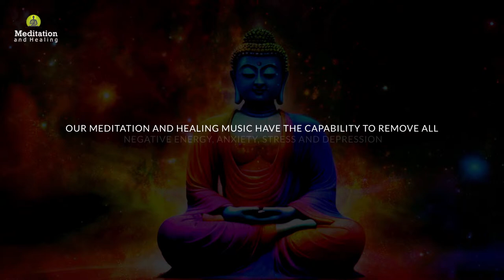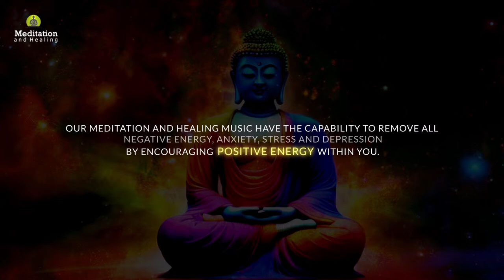Let The Universe Fulfill All Your Wishes l Deep Connection To The Universe l Healing Prayer Music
Let The Universe Fulfill All Your Wishes l Deep Connection To The Universe l Healing Prayer Music by Meditation and Healing.

🙏 Namaste,
Meditation and Healing is a YouTube channel which serves you the best meditation, healing, relaxing and sleep music. Our music is composed with different kinds of instrument blending with 432 Hz, 528 Hz  solfeggio frequencies. This channel was created in 8th December 2014 with an aim of providing digital space for those who are going through stress, anxiety, insomnia and depression. Our music are composed with beautiful piano, flute melody, soothing pads, relaxing bells and many more. They include relaxing music that will help you to relief stress. Or relief yourself from negative feelings like anxiety and help to enhance positive energy in you. It can also give your meditation techniques a boost if you use this type of soothing music as you meditate. It can also have healing capacity where you will learn how to find inner peace and heal yourself within with the capability of music. Our music combined with soothing pads and melody helps people overcome their stress and anxiety. We have been using a precise professional music production and recording software in order to provide you the best audio quality and audio experience. Most of the music in this channel is composed with the combination of soothing pads with piano, flute and bell with the sound of nature. To enhance our music experience for you, we also add the video with the moving graphics and animation editing them in our own sense of flair. We hope to create and present more relaxing and meditative music in the future. Thank you and have a great time.

👦 About Me:
My name is Prabin Dangol, a music composer and a sound designer. I have been composing music for almost 15 years on various genre. My moto is simply to spread positive energy and thoughts all over the world. My music generally helps to enhance positive energy and relax mind body.

▶ Device & Program Information:
Cubase, Propeller head Reason
- Video Production:
Adobe Premiere & After Effects 2020

- Master keyboard:
Yamaha P-45, Yamaha PSR EW 400

- Studio Monitor:
Yamaha HS 8 & Audio-Technica ATH-M50x Professional Studio

Copyright ⓒ 2020 Meditation and Healing by Prabin Dangol.